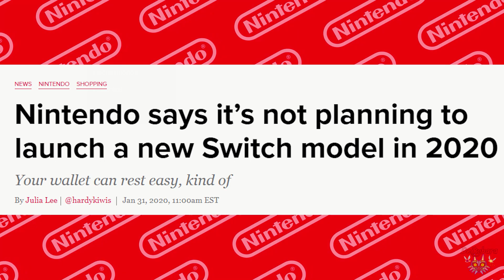La Switch pro/2 estaría más cerca de lo que parece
new nintendo switch pro 2 & knuckles featuring dante from the devil my cry series
Meta de miembros del Canal para jugar Zelda CDi
. 0% 0/100